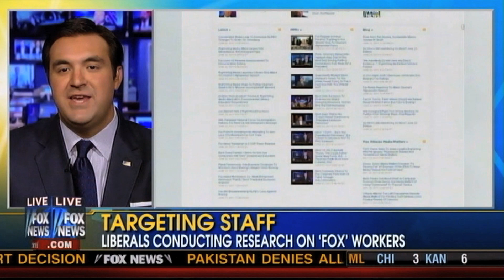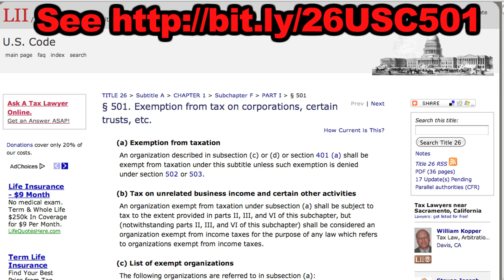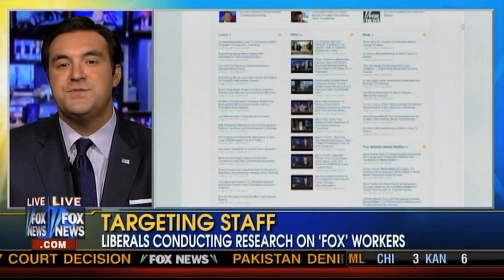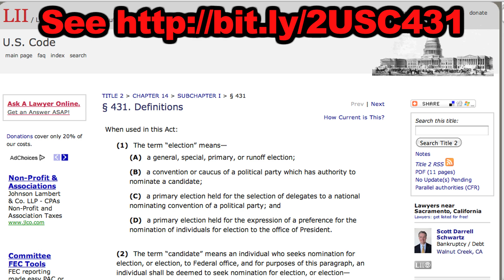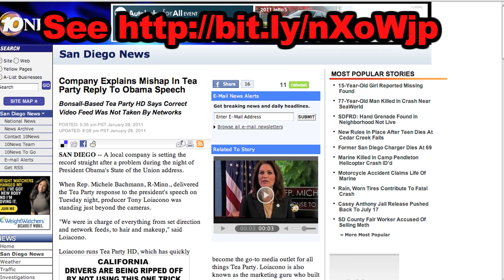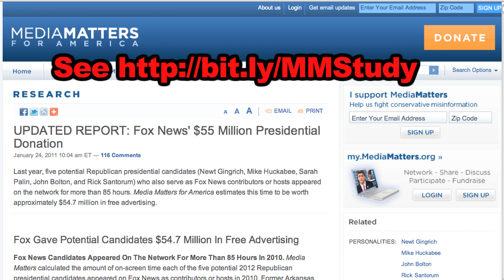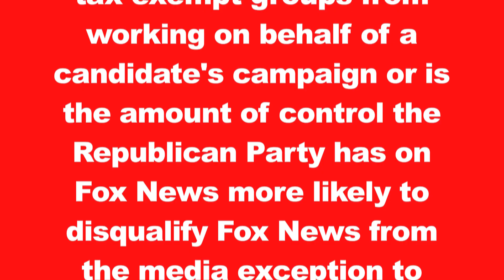Fox News Admits Bias To Attack Media Matters?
A spate of recent Fox News attacks on Media Matters tax-exempt status for partisanship included one last week with Steve Doocy interviewing Jordan Sekulow of the American Center for Law and Justice that not only relied on an argument that assumes Fox News is an arm of the Republican Party (which could have legal consequences for Fox), but also came from a guest whose own 501(c)(3) tax-exempt organization has problems with partisanship as I show in this video.

The clips I use of Steve Doocy's interview with the ACLJ's Jordan Sekulow come from a longer segment of Fox News' June 27, 2011, broadcast of "Fox and Friends" that's currently available

The clips I use of Jordan Sekulow's appearance at the 2011 Faith and Freedom Coalition summit come from the video edited and uploaded by Right Wing Watch on the RWWBlog channel on YouTube

The clip I us of Brian Kilmeade and Michele Bachmann come from an earlier segment on the June 27, 2011, broadcast of "Fox and Friends" that I haven't found available online.

The image I use of the federal law defining 501(c)(3) non-profit tax exempt status comes from the webpage

The image I use of the federal law defining the media exception to federal election expenditure regulations comes from the webpage

The image I use of Media Matters' January 2011 study of the value of Fox News' in-kind media expenditures on behalf of potential Republican presidential candidates serving as Fox News hosts and/or contributors comes from the webpage